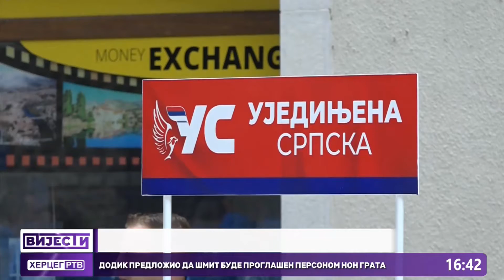Ujedinjena srpska zvanično otvorila predizbornu kampanju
Ujedinjena srpska je zvanično otvorila predizbornu kampanju pod sloganom ''Ljudi su Srpska''. Iz partije su istakli da će se tuditi da ovaj mjesec provedu u demokratskoj i fer atmosferi te da će sve aktivnosti biti usmjerene ka direktnom mandatu.